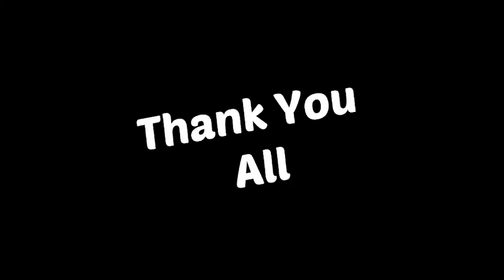Malayalam, STD III